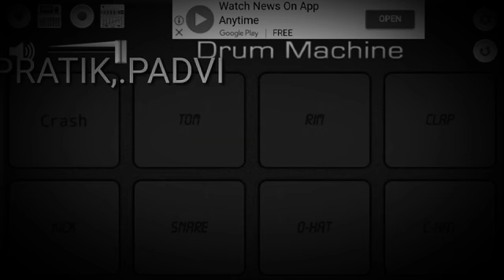ADIVASHI TIMLI ROCKY STAR BAND BY MOBILE OCTO PAD ROHIT VALVI LOVEAR👌👌👌👌👌